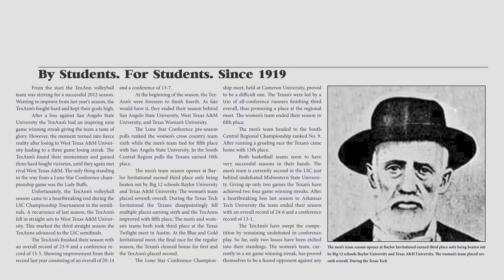Sidewalk Shenanigans: "What Would You Do If You Won the Lottery?"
Hilaree Forman asks Tarleton what would they do if they won the lottery.